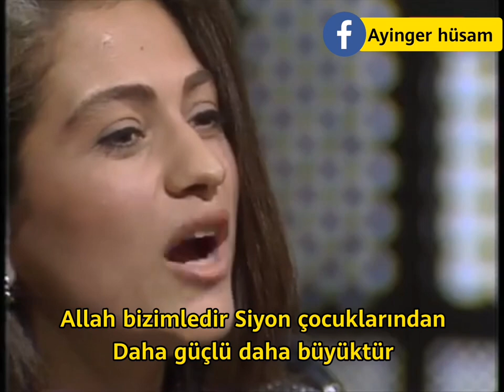Julia boutros / wein el malayeen / milyonlar nerede/ Türkçe altyazılı